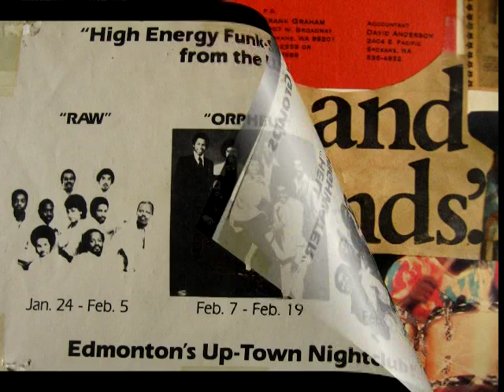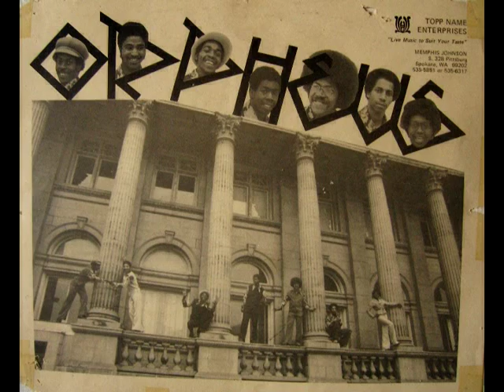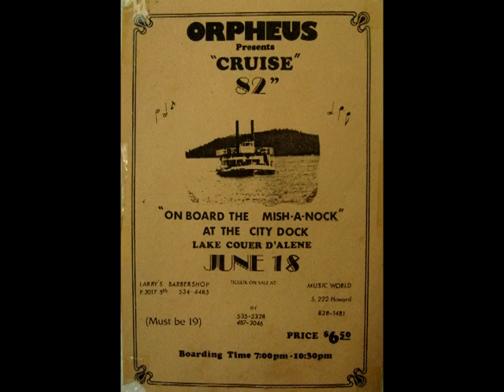Somethin'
By ORPHEUS..uploaded by David A. Anderson..Photo work by Robert Stone